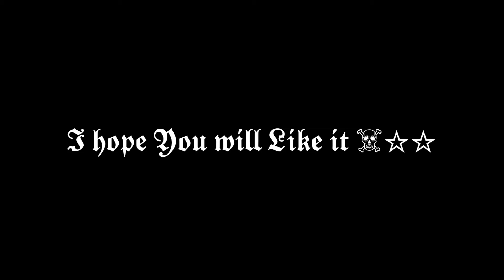𝐁𝐥𝐚𝐜𝐤 𝐁𝐮𝐭𝐥𝐞𝐫 𝐅𝐚𝐧𝐚𝐫𝐭